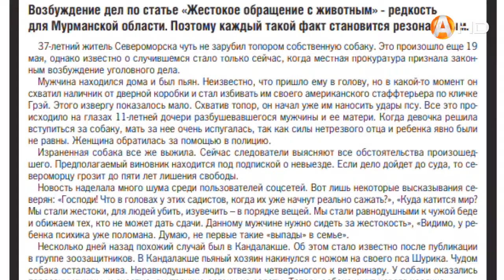Действительно ли водопроводная вода в Мурманске опасна для здоровья? Отвечает на вопрос «Вечёрка»